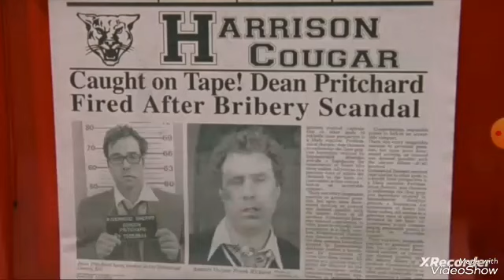Defeats of My Favorite Movie Villains Part 125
Song is The Kill (Bury Me) by 30 Seconds to Mars.

"Good evening.  Welcome to Hawthorne.  I'm Julian Slowik.  And tonight it'll be our pleasure to feed you."-Chef Julian Slowik
"I know how bribes work.  I bribe people all the time, but I changed my mind.  It's a free country, okay?  Lesson learned."-Dean Gordon "Cheese" Pritchard
"ROOOAR!!!"-The Queen Graboid
"I'm a fifty-terabyte, self-evolving neural network, double back-flip off the high platform.  I'm not a swan dive.  And I have to tell you, killing for real-it was a real rush."-SID 6.7
"ROOOAR!!!"-The Bull Dragon
"When life gives you razor blades...make a baseball bat covered in razor blades!"-The Drake
"..."-Billy Murphy
"When I left Earth, I thought I was prepared to die.  The truth is, I never really considered the possibility that my planet wasn't the one."-Dr. Hugh Mann
"My DEAR Ko-Dan friends...Lest we forget, it was your own Emperor who granted to me command of this armada...For only I hold the secret to the Frontier...Only I know the location of the starfighter base...And therefore, ONLY I WILL GIVE THE ORDER TO FIRE!"-Xur
"Nobody gets away!  Nobody gets away from Princess Mombi!  Where's my Powder of Life?!"-Princess Mombi
"You should have come for me."-Ghost/Ronnie
"General Gogol is presumptuous.  He speaks for himself and others who cling to timid, outdated, and unrealistic policies.  Must I remind you, the Committee, of our overwhelming superiority over NATO forces before we give it away?"-General Orlov

Clips from:
The Menu
Old School
Tremors: Shrieker Island
Virtuosity
Reign of Fire
Hobo with a Shotgun
The Final Girls
Interstellar
American Assassin
Octopussy